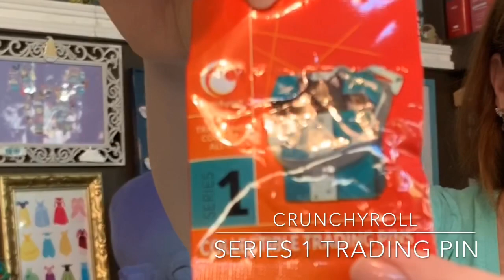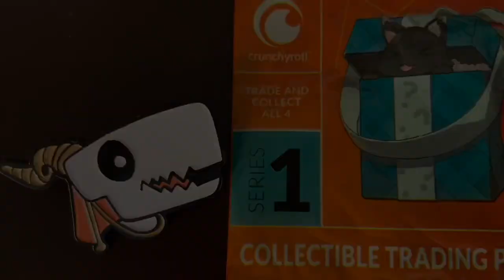Video #176 Unboxing- Giveaway- ASL - Comic Con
Videography: Christa McLellan
Hello, welcome to another video! Last week I asked what you all have been up to this summer and got such a variety of responses! Hopefully you have a few more weeks of summer to enjoy, although it feels like it is flown by! You have seen my summer activities, including going to San Diego Comic Con a few weeks ago! I told you I picked up a few items there to inbox with you. One was this set of pumps by Cryptozoic. We got Poison Ivy’s shoe and I love it! Wish I had a pair! Here’s a close up look. Today I will draw our winner and open our next item.
And our winner is... Johnson Revidad! Congratulations! And I hope all goes well with your surgery; you mentioned you have that coming up this summer. And we will send you this DC Comics pump!
Today I have another item I picked up at Comic Con. It is a mystery pin bag. Says Series 1. I’m not sure if there is a second or third series... It says there are 4 different designs. The picture on the front is a cat. Hmmm. But before we open this I have a question of the week for you! I have already asked if you are a dog or cat person so I won’t ask that again. My question is more related to Comic Con itself. From now through Friday leave a comment answering this question and you will be entered to win whatever we get when I open this bag in a minute. And the question is: which comic do you like better- DC or Marvel?
Ok, let’s see what’s inside here. Aha! Not sure if this is a dog or another animal. Definitely not a cat- lol. And definitely not like anything I have opened before! But you can win this pin by leaving a comment now through Friday letting me know if you are more of a DC or Marvel fan. So don’t forget to play!